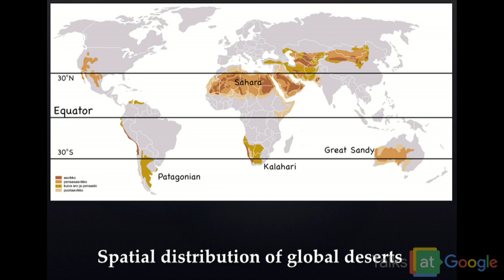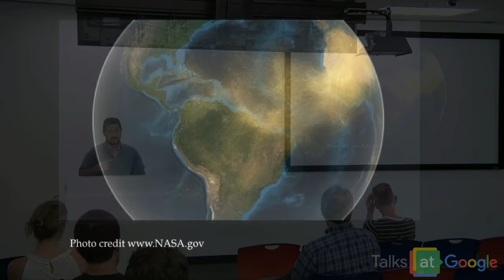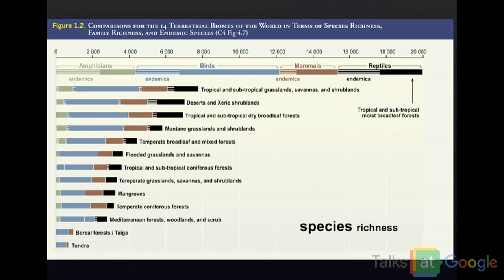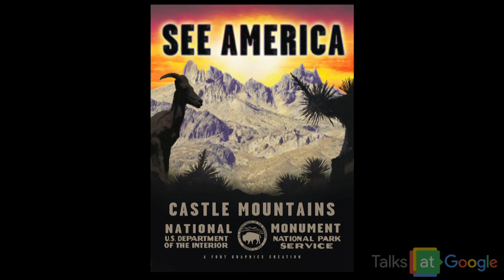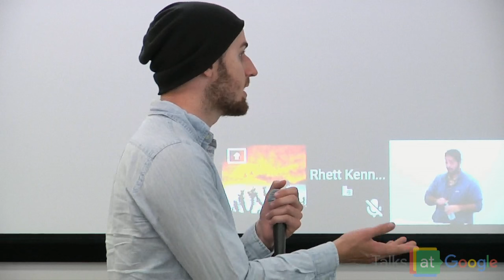California's New National Monuments | David Lamfrom | Talks at Google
David Lamfrom, Director of the National Parks Conservation Association’s California Desert and National Wildlife Programs, visited Google’s office in Mountain View, CA to discuss the ongoing conservation work in California’s deserts.

The designation of Sand to Snow, Mojave Trails, and Castle Mountains as National Monuments is regarded as one of the most significant conservation acts in modern US history. This action has connected iconic National Park lands, including Joshua Tree and the Mojave National Preserve, to interstitial mountain ranges and drainages, providing large-scale ecological sanctuary for both plants and animals.

Using photography, David discusses the extreme conditions that make these lands both unique and important to US natural history.